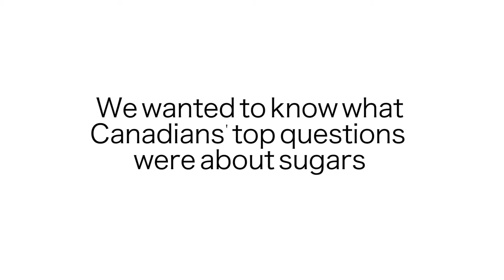How Much Sugar Do Canadians Eat?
Do you have questions about sugars? Canadian nutrition researcher Nick Bellissimo and dietitian Christy Brissette answer some of the most frequently searched questions on Google.

Nick Bellissimo has a PhD in nutritional physiology. His research focuses on how people regulate their food intake, and particularly how diet composition, exercise and the environment can help with the prevention and treatment of obesity. His ultimate goal is to find a better way to prevent it and treat it once it is present.

Christy Brissette is a registered dietitian with a Master's in Nutritional Sciences. She counsels clients, writes for some of the top newspapers and magazines in North America and is often on the national news talking about the latest nutrition research. Her areas of expertise include obesity, diabetes, and cancer.